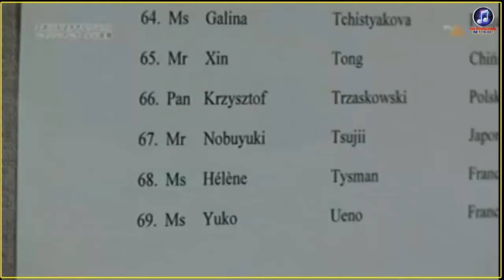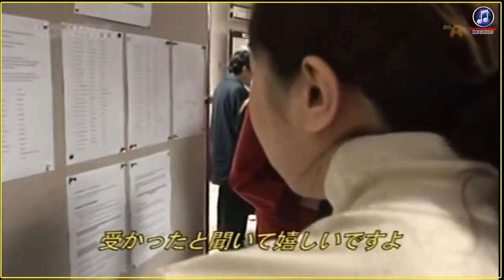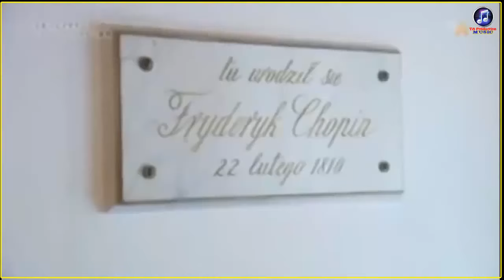辻井さん［ショパンコンクール終 二次予選］Nobuyuki Tsujii[Chopin Competition Second Qualifying]